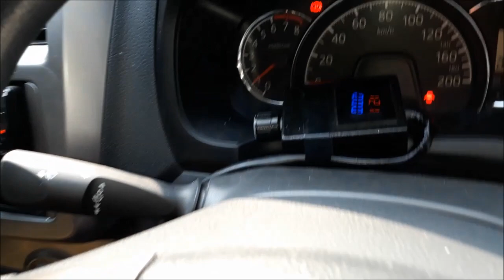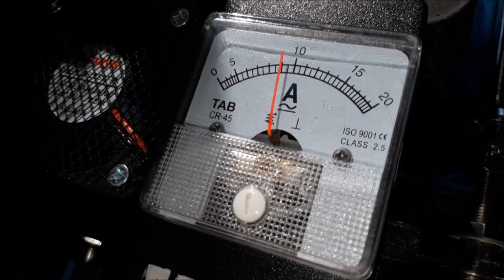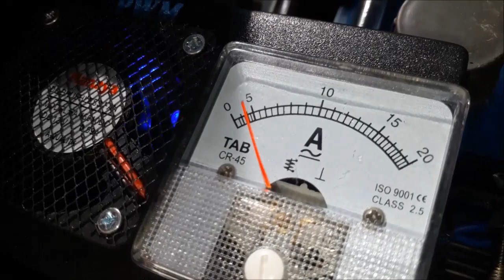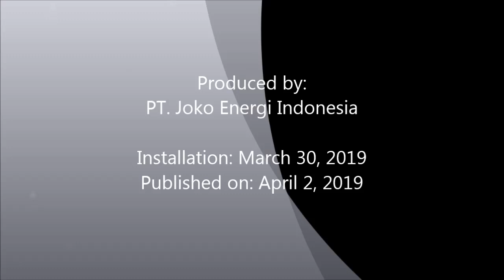Fuel saver HHO+EFIE Joko Energy on Daihatsu Ayla 1200cc 2018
Saving fuel "Joko Energy Indonesia" on these Daihatsu Ayla 1200cc 2018 using HHO reactor which decompose water (H2O) into HHO or oxyhydrogen gas.

TESTIMONIAL

Testimonial from Mr. Agung, Cikarang City
at WAG: Joko Energy Community 5
Car: Daihatsu Ayla 1200cc 2018 MT

BEFORE:
Fuel: Premium88
AVG: 1L = 14-15 Km
Engine power: Unresponsive and knocking.

AFTER installing HHO + EFIE:
Fuel: Premium88
AVG: 18-23 KM/L  in the city
Engine power: Responsive, increased torque so often use 5th gear in the city

Settings:
PWM: 3-4 Ampere
EFIE: direction 4 o'clock

Bhs. INDONESIA

Testimonial dari Mr. Agung, Cikarang City
di WAG: Joko Energy Community 5
Mobil: Daihatsu Ayla 1200cc 2018 MT

SEBELUM:
Fuel: Premium
Tenaga mesin: Tidak responsif dan bunyi ngelitik (knocking).

SESUDAH pasang HHO+EFIE:
Fuel: Premium
AVG: 18-23 KM/L  dalam kota
Tenaga mesin: responsif, torsi meningkat sehingga sering pakai gigi 5 dalam kota

Seting:
PWM: 3-4 Ampere
EFIE: arah Jam 4